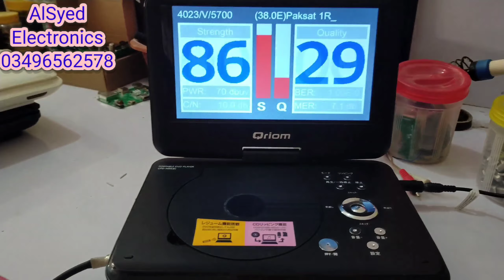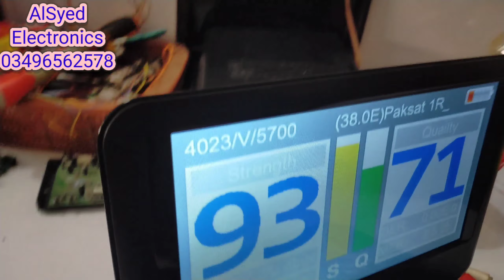9 inch satellite dvd finders available